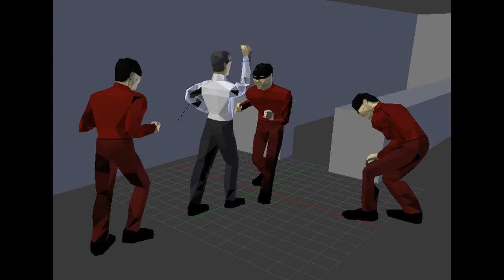Fight Sequence Animation - Work In Progress - Bank Robbery Scene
Animation Work in Progress. Made in Blender 3D.  Updated: 9/15/2020

Length: 19 seconds (Repeats Twice. Total Running Time: 49 seconds)